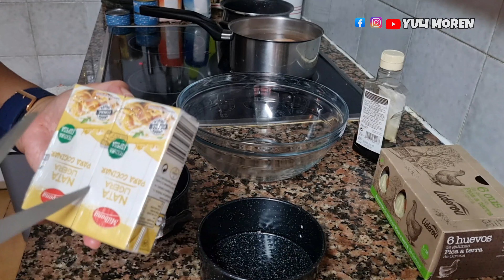RIWEUH BANGET BIKIN MENU BUAT BULE !! SAMPE CHEESE CAKE KU MENCIUT KERIPUT !!